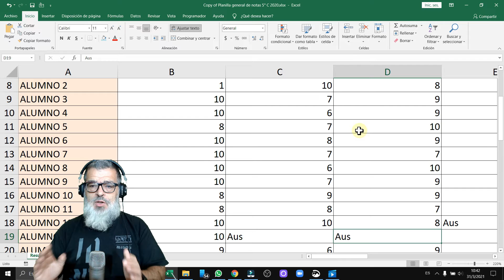Cómo inmovilizar filas y columnas en Microsoft Excel 2019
En este nuevo videos de "LOS TUTORIALES DEL PROFE EDUARDO" abordaremos los siguientes temas: